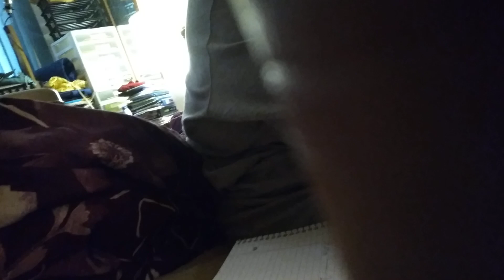October 24, 2021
(Sundays would be my only chance to practice driving, D knows this and takes the opportunity to be even more dictatorial to J which makes me not want to be around anyone (on top of still nursing a splitting migraine from the trip) (going anywhere with D is literally not tolerable anymore but I "have to" on at least 2 fronts; if I "choose (take opportunity)" not to or admit I "don't want to (not feeling well)" it's really just missing my ONLY opportunity to do ANYTHING (and a BETRAYAL to J & M because D "doesn't 'listen' to them")